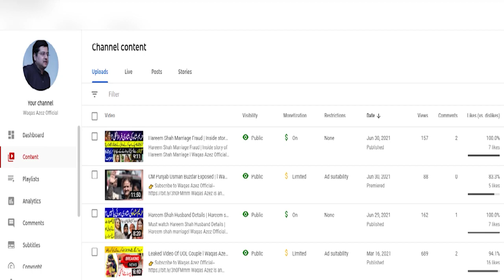PM Imran Khan vs Usman Mirza | Usman Mirza Viral Video l Waqas Azez Official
Must watch PM Imran Khan took big decision on Islamabad Incident l Waqas Azez Official

Waqas Azez is an Urdu Poet and Waqas Azez is an Urdu Poet as well. Waqas Aziz launched his YouTube with the name of Waqas Azez Official.